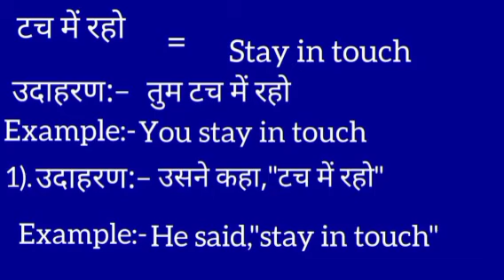Touch me raho ko english mein kya kahate hain ll टच में रहो का इंग्लिश में क्या कहते हैं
Touch me raho meaning in english
  टच में रहो का मतलब क्या होता है
Hindi to English
Word meaning